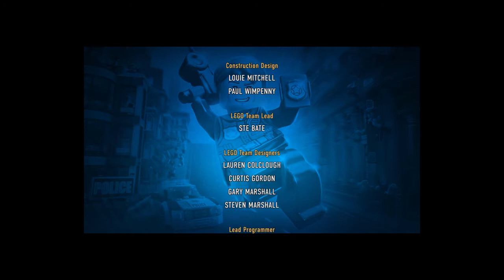To KONIEC ! Finał LEGO CITY UNDERCOVER #26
Ale spokojnie - nie będzie tak że "to jest już koniec, nie ma już nic", a wręcz przeciwnie - teraz będzie kupa maksowanka ;DD